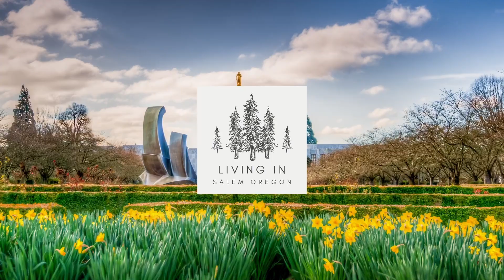What does $400K Get In Salem Oregon 2023 | Living In Salem Oregon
Are you interested in moving to Salem Oregon? In this Vlog we are looking at 3 houses in the $400,000 price range. We start off with a quick market update for Salem Oregon then get right to looking at homes in Central Salem, Keizer, and East Salem. The average Salem price of a home in April of 2023 was $406,500 so if that is within your budget than this is the video for you.

Timecodes
0:00 Intro
1:54 Market Update in Bush Park
2:10 $400,000 house in Central Salem Oregon
4:47 Neighborhood Drive Through
5:26 $440,000 House in Keizer Oregon
7:56 $455,000 House in East Salem
11:24 Thanks for watching!

 If you're interested in discovering the ups and downs of life in Salem, Oregon, from food and sleep to work and play, then be sure to hit the subscribe button ▶ and turn on notifications 🔔. That way, you'll never miss out on any of the latest updates about the real estate market in Salem.

As a local expert, I'm passionate about helping individuals find their dream home in the Willamette Valley. I'll do my best to make your transition to Salem as seamless as possible.

📅Schedule a Zoom With Me!

Ryan Welty
Broker Licensed in Oregon
Windermere Pacific West Properties, Inc.
4285 Commercial St. SE Suite 100